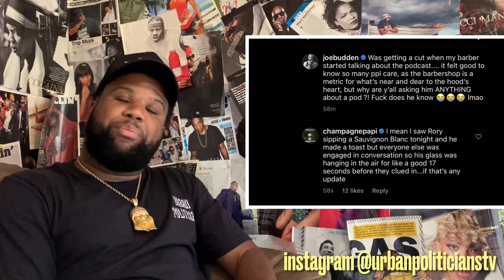Rory Says Drake CLB Is A Parody Album & Subpar To His Past “Felt Like Tory Lanez Album..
Rory & Mal critiques Drakes certified lover boy album